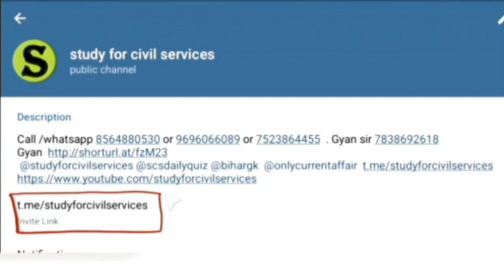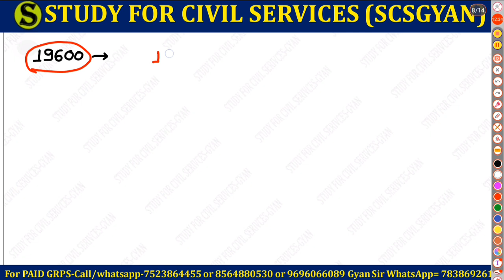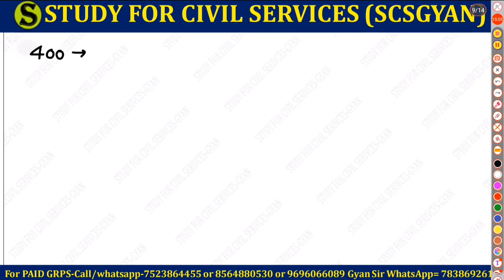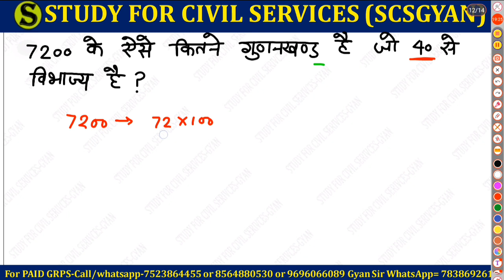Number System Sum of factors csat math UPPSC bpsc upsssc ssc csat preparation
review officer
ro aro
ro/aro
beo
samiksha adhikari
beo syllabus
uppcs
review officer
ro aro
ro/aro
beo